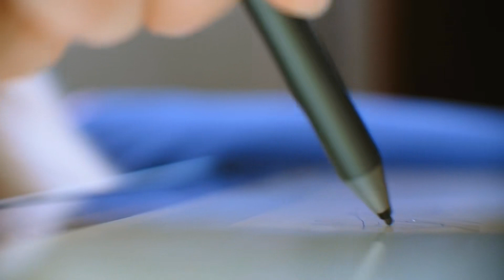A Dragon's Curiosity Audio Novel Full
Novel: A DRAGON'S CURIOSITY
Chapter: 1
Author: Chunwa
Genre: Action